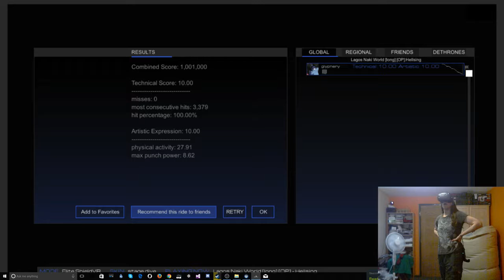Hellsing - Lagos Naki World (Long) [Audioshield Elite Anime 10.00+10.00]